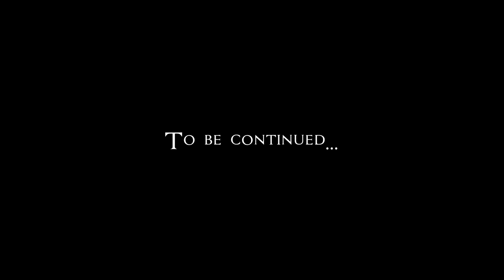Let's Play Assassin's Creed Revelations (blind) | Soaring and Flying (Part 40)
Having re-examined his past, Desmond returns to Constantinople with renewed inspiration to find all the fragments.

Assassin's Creed Revelations is property of Ubisoft.